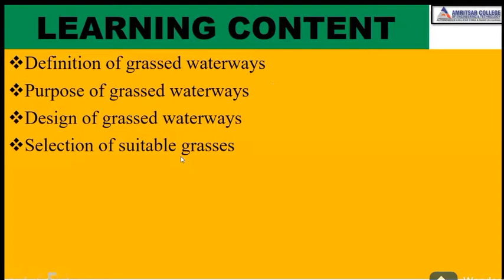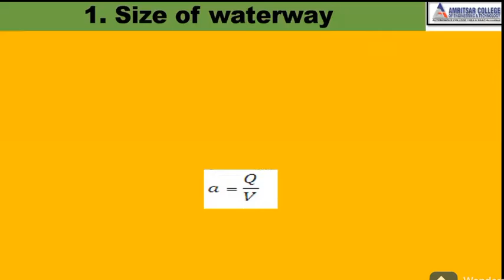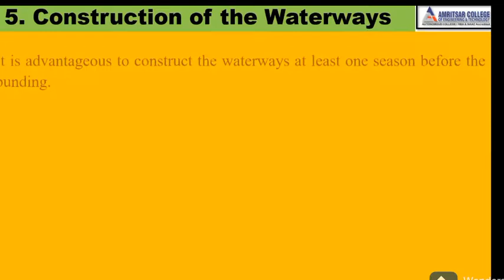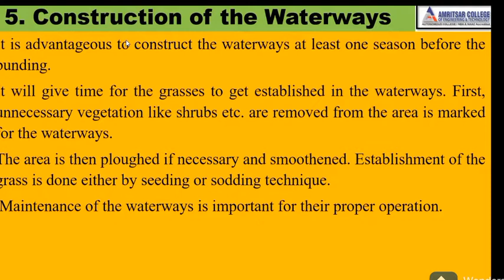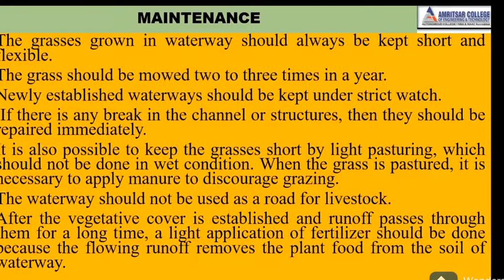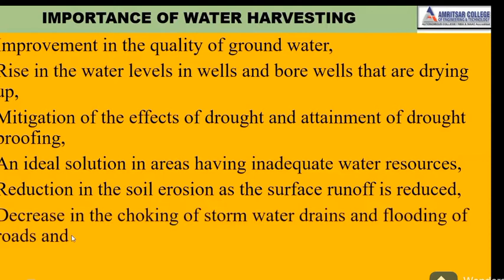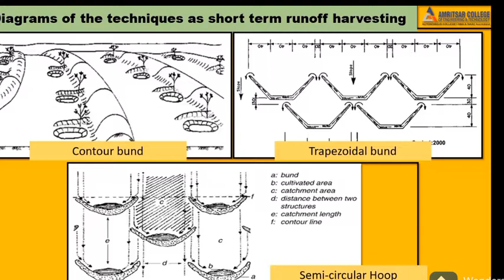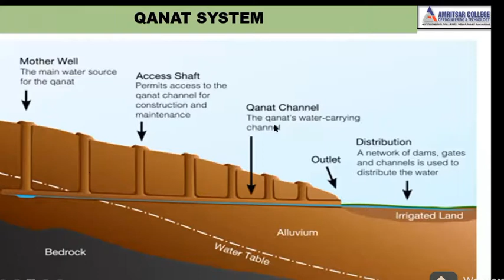Grassed waterways and Water harvesting techniques by Shalini Thakur